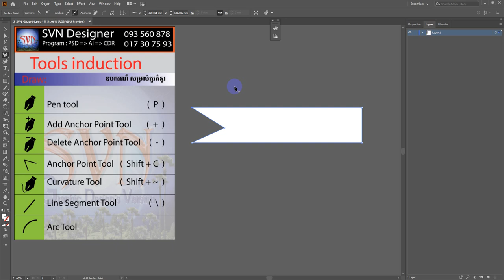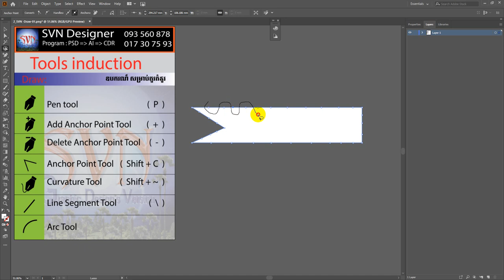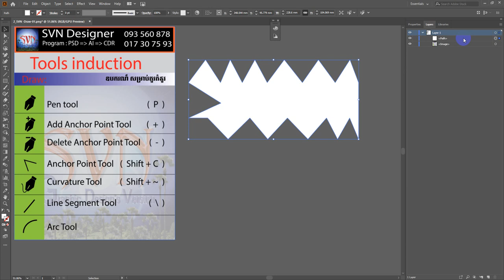ការប្រើឧបករណ៍ បន្ថែមសញ្ញា យុថ្កា 2_Add Anchor Point Tool (+)_Draw_khmer